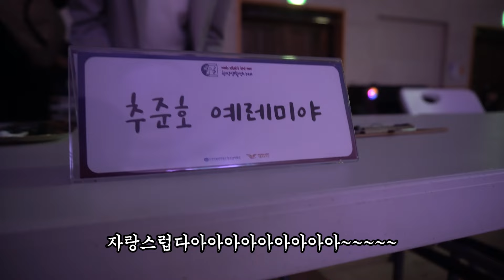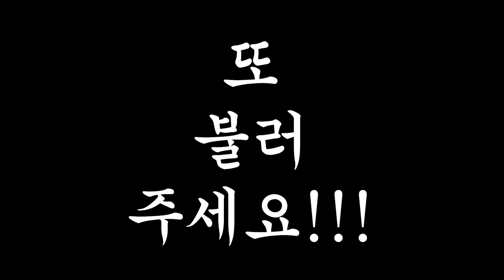[Vlog] 열일곱이다! 심사위원이 되다! - 인천교구 창작생활성가제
'제3회 인천교구 1945 창작생활성가제'에서 심사위원으로 활약한 추준호 예레미야와 김진영 바울라의 유쾌한 브이로그!

참가한 모든 팀들 고생 많으셨습니다♡

KB국민은행 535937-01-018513 (예금주: 김진영(열일곱이다))

* 공연섭외는 악보요청 등 각종 문의는